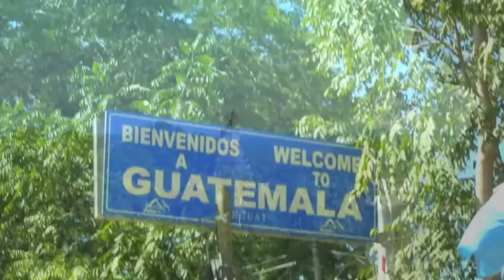Self-Medication - El Cruce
'El Cruce' by Self-Medication
Music and lyrics by John W. Duncan
Photography by John W. Duncan & iLac. Shot on Location in Guatemala and Belize.
[aka: 'Ti(h)kal to the Belize Border']